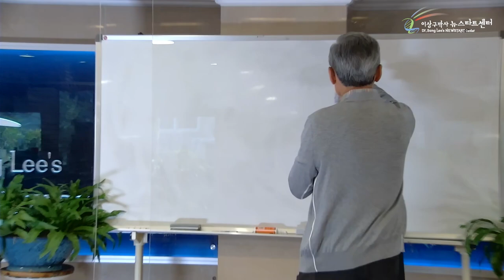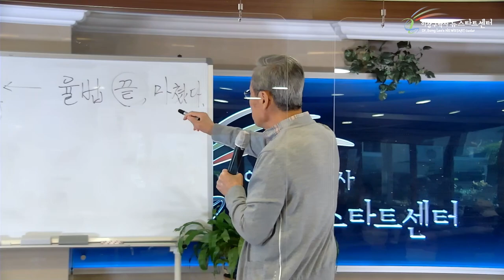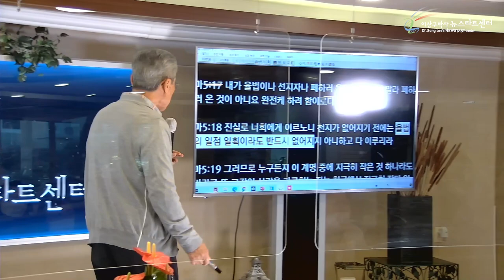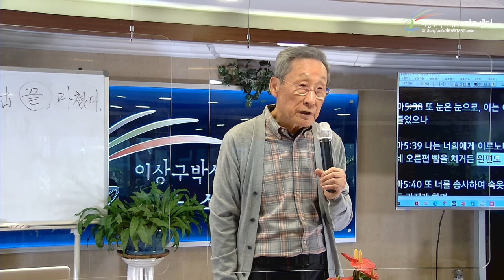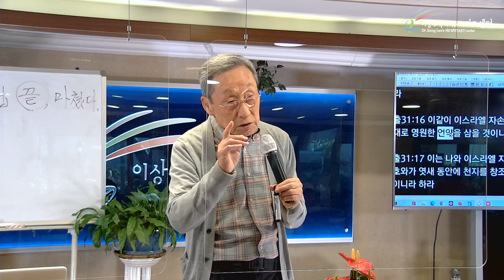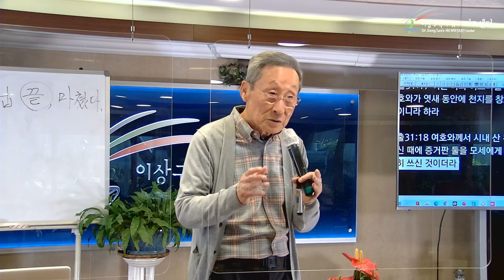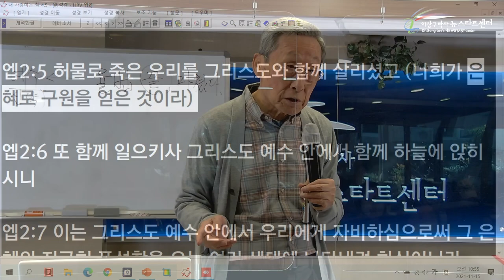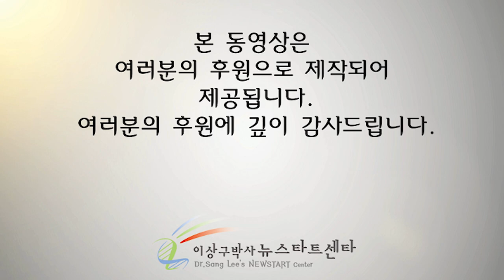[2강] 율법을 완전케 하신다(마5:17)고?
문의전화
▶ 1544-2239